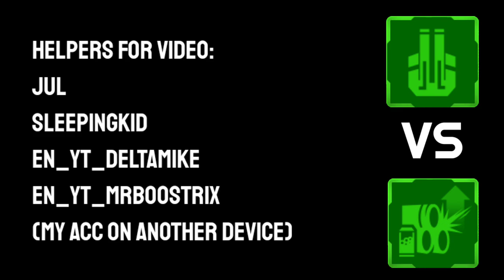Tanki Online - Hammer Blunderbuss Augment VS Hammer Duplet Augment | Which One You Will Choose??